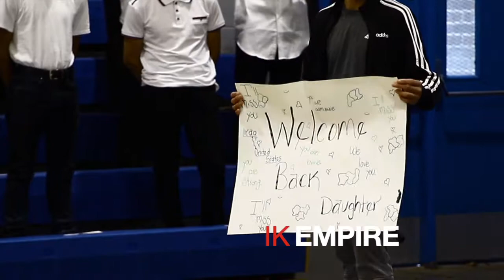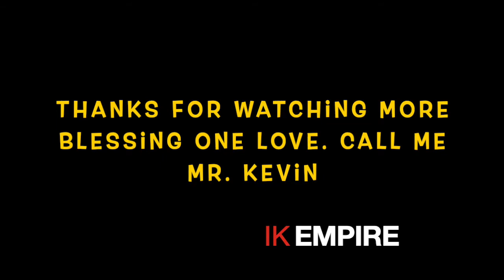Class of 2021-2022 see you again by Wiz Khalifa ( Presentation Live )